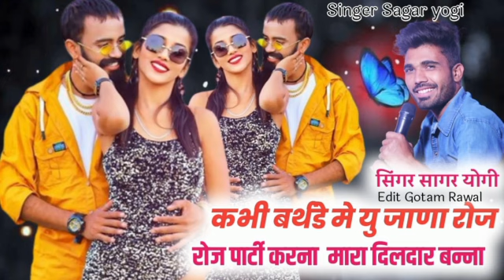कभी बर्थडे में यूं जाना रोज-रोज पार्टी करना मारा दिलदार बना सिंगर सागर योगी